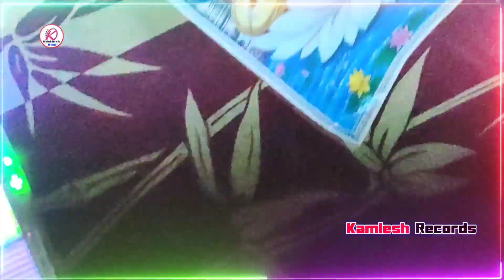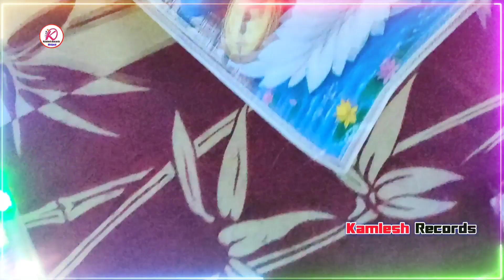गुड़िया राज का आज देखिए कैसे रिकॉर्डिंग हुआ था काला साड़ी वाला गाना का shilpi raj 2 bhojpuri song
आप सबको जिस गाने का इंतजार था आ गया वह गाना पियर फराक वाली टू | Letest Bhojpuri Song Gudiya Raj

आप देखिए गुड़िया राज और रेखा राज दोनों आपस में देखिए कैसे लड़ाई कर रही है और कैसे गाना गा रही है !

                         🌹Welcome 🌹

📂 Album =
🎵 Song =
🎤 Singer =
✍️ Lyrics =
🎧 Music Director =
📽️ Video Director =
🎶 Company / Lebel = Kamlesh Records Official
🎬 ( All © Copyright ) By Kamlesh Records Official

🎶 ऑडियो वीडियो बनवाने के लिए कॉन्टेक्ट करे

☎️ Call करने का समय सुबह 10 बजे से शाम 5:00 बजे तक बिना काम के कॉल ना करे .✍️

Odhani Hata Ke | Pawan Singh | Shilpi Raj | Latest Bhojpuri Song 2023
Video | Ashish_Yadav | रूपवा लगो हौ जानमार | Shivani_Singh | Rupwa Lago Hao Janmar | Jhumta 2023
Video |Aashish Yadav | छौड़ी लगइले वैसलीन | Superhit Jhumta Maghi Song 2023 | झूमटा गीत
दु जोरा चप्पल खिया गेलो तोरा पटाबे मे | Ashish_Yadav | Du Jora Chappal Khiya Gelo | JhumtaSong 2023